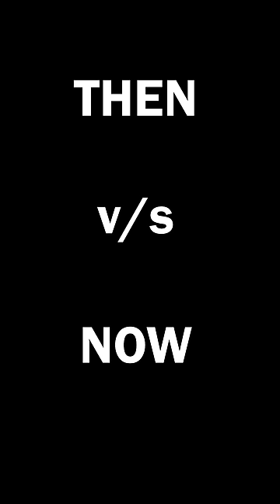My Transformation Story from shy to being confident